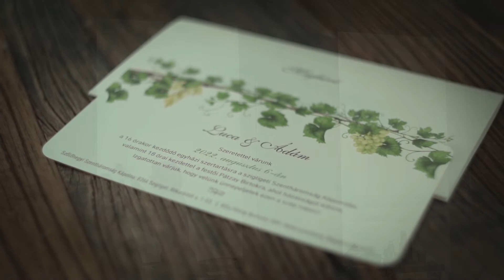Luca és Ádám Highlights film Badacsony (3)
Ceremónia mester: Bálint K Gergő BKG